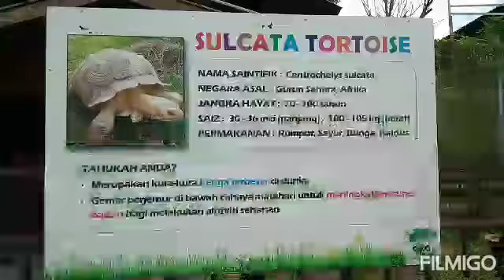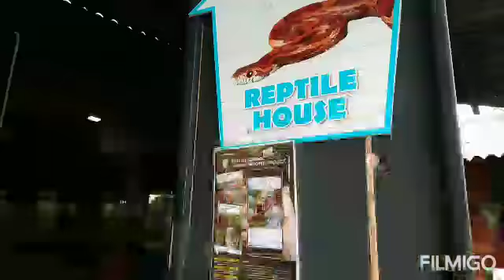G2G Animal Garden,maeps serdang 2019